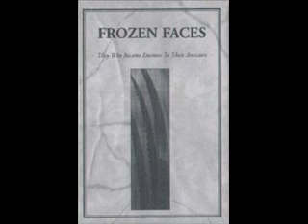Frozen Faces - The Ghetto Of Israel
Frozen Faces - They Who Became Enemies To Their Ancestors